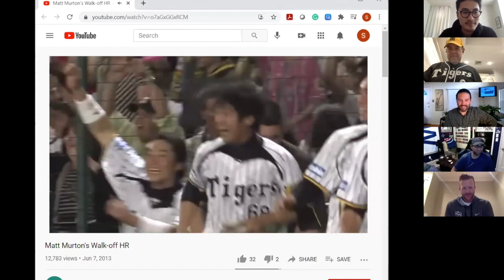"Chatter Up!" – Matt Murton, Hanshin Tigers Legend & NPB Single Season Hits Record Holder (03/05/21)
JapanBall's ChatterUp host Shane Barclay is joined by Hanshin Tigers legend Matt Murton, a former outfielder and NPB Hit King. Matt's appreciation and love of Japan's culture and baseball scene is evident with each earnest answer he gives to our questions. See why Matt will forever be loved by Tigers fans!

Matt Murton bio:
Matt Murton was born in Ft. Lauderdale, FL, but became a prized high school baseball recruit in Georgia. He played college ball at Georgia Tech, bursting onto the scene as a Freshman and never slowing down until he became a first-round pick of the Boston Red Sox in 2003.

He continued to rake in the minor leagues, so much that the Chicago Cubs wanted and obtained him along with Nomar Garciaparra in a blockbuster 2004 trade. The following year, he made his big league debut with the Cubs and he became their everyday left fielder one year later, in 2006.

The next few years were a bit unsteady for Matt – he was up and down between AAA and the big leagues and was traded to the Oakland A’s and then the Colorado Rockies.

In 2010, Matt left for the Hanshin Tigers, where I guess you could say he settled down, but he also just took off! He immediately became an NPB superstar. That season, he etched himself into NPB's history books by breaking Ichiro Suzuki's single-season hits record with 213.

Over his six seasons with the Tigers, Matt became one of the greatest import players in NPB history and – despite the frequent media criticism he endured - one of the most beloved players by the famously passionate Tigers faithful. In addition to his hits record, he had four all-star appearances, four "Best Nine" awards, and one Central League batting title in Japan.

Most recently, Matt worked in Baseball Operations for the Chicago Cubs and currently helps out with the baseball team at Grace Christian Academy in Tennessee. All the while raising his beautiful family of five kids along with his wife, Stephanie.